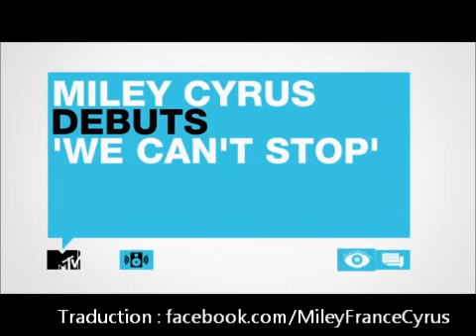Miley Cyrus - 'We Can't Stop' pour MTV [VOSTFR]